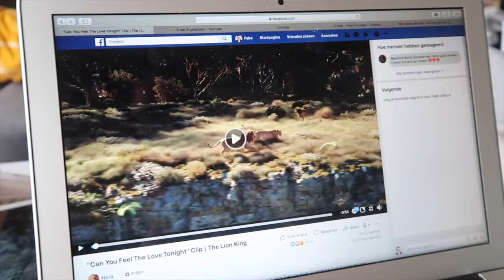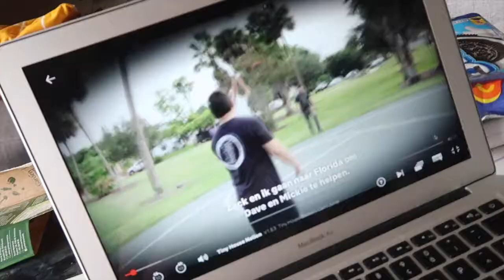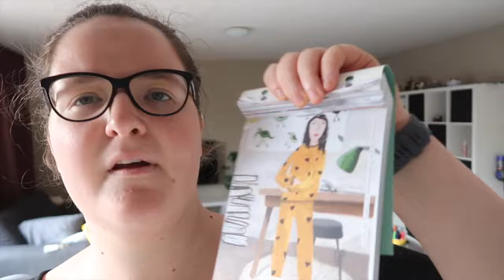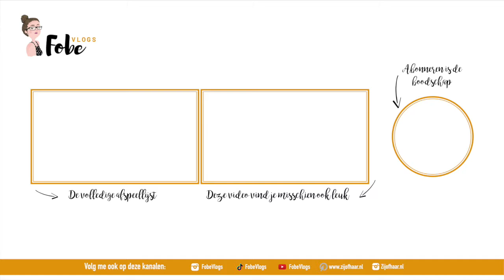Helemaal klaar voor de herfst 🌻 Zonnige zomervlogs #16 | FobeVlogs #88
║BESCHRIJVING║
In deze zonnige zomervlogs blader ik door oude foto’s, stel ik mijn Sims familie voor en heb ik moeite met het vinden van een leuke outfit.